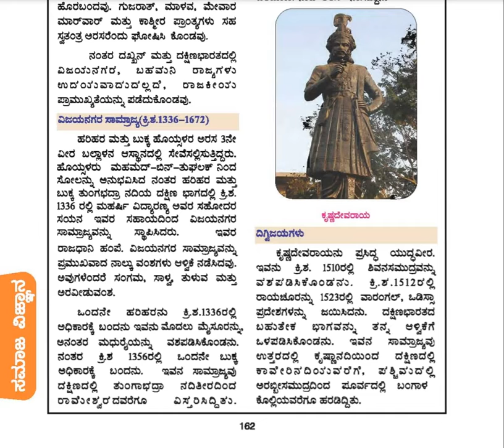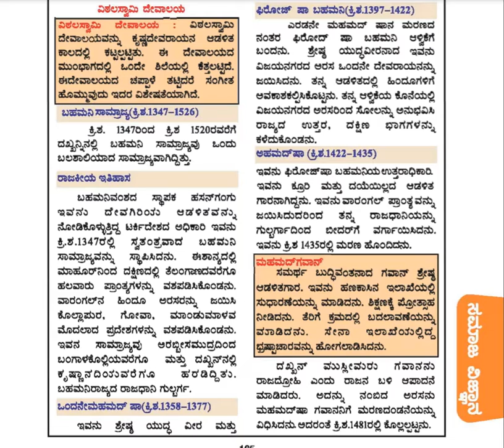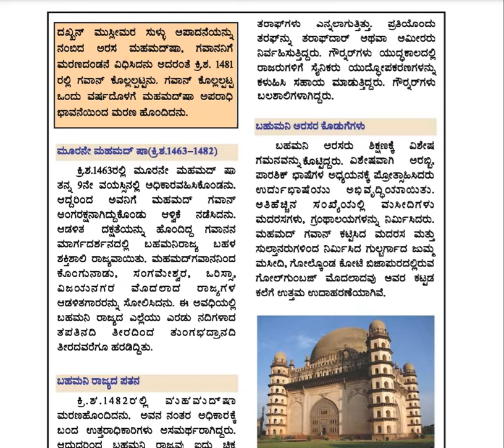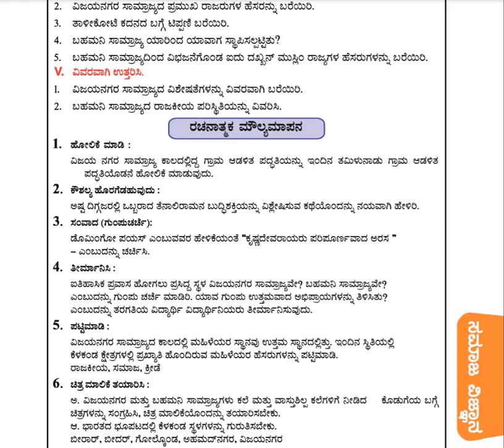UPSC Civil Services Exam Syllabus Overview Vijayanagar empire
How to prepare for KAS I Exam in Kannada Vijayanagar empire
Do you have big Dreams are you thinking? how to prepare for the KAS exam want to have success in life? don't worry we are here to help you out to prepare for the KAS exam in Kannada & English  There are millions of myths surrounding the preparation of the 'World's toughest exam' or commonly known as the UPSC Civil Services Exam. Here are the tips to prepare for UPSC/KPSC

Prepare for the UPSC IAS exam right at your home! Full self-learning solution, printed courseware, the mentoring solution from Blessing IAS Solutions. Ideal for all ambitious students especially girls, small-town students, cost-conscious students, and those who value their time, energy, effort, and money.

upsc, upsconline, upsccivilservice, upsccoaching, Upscpreparation, upscexampreparation,

We will be discussing almost all the subjects in this channel
00:00 - [ Content of the first chapter ]
01:00 - [ Content of the second chapter ]
02:00 - [ Content of the third chapter ]
03:00
04:00
05:00
06:00

syllabus for IAS exam preparation Subjects and Marks
Paper-1 Essay 250
Paper-2 General Studies–I (Indian Heritage and Culture, History, and Geography of the World and Society) 250
Paper-3 General Studies–II (Governance, Constitution, Polity, Social Justice and International relations) 250
Paper-4 General Studies–III (Technology, Economic Development, Biodiversity, Environment, Security and Disaster Management) 250
Paper-5 General Studies–IV (Ethics, Integrity, and Aptitude) 250
Paper-6 Optional Subject – Paper 1 250
Paper-7  Optional Subject – Paper 2 – 250

Paper 1 (200 Marks)
General issues on Environmental ecology, Bio-diversity, and Climate Change – that do not require subject specialization.
General Science.

Paper-II – (200 marks)
Comprehension; Interpersonal Skills including Communication Skills.
Basic Numeracy (Numbers and their Relations, Orders of Magnitude, etc.) (Class X level).
Data Interpretation (charts, graphs, tables, data sufficiency, etc. — Class X level).

1. How to prepare for UPSC Exams  by sumathi J
2. How to prepare for  KAS exams
3. UPSC notification
4.  KPSC Notification I  FDA SDA exams notifications
5. age limits for KAS I Age limits for UPSC
6. how to prepare for the Indian Postal Service (IPoS)
7. How to prepare for Indian Railway Accounts Service (IRAS)
8. how to prepare for the  Indian Revenue Service (IRS)
9. how to prepare for Railway Protection Force (RPF)

2.
3.